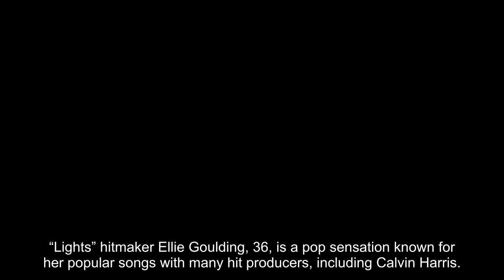Ellie Goulding’s Husband: Everything To Know About Caspar Jopling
“Lights” hitmaker Ellie Goulding, 36, is a pop sensation known for her popular songs with many hit producers, including Calvin Harris. The blonde beauty’s debut album was released over a decade ago, but she is still going strong with her latest album, Higher Than Heaven, released in Apr. 2023. Amid her latest album release, Ellie will take the stage for the Season 21 American Idol finale on May 21, 2023.

When the 36-year-old is not busy laying down tracks in the studio, she is often spotted spending time with her husband and their adorable son. Although she was once linked to DJ Skrillex and other A-listers in entertainment, these days its all about Caspar Jopling for Ellie! Keep reading to learn more about their marriage, their son, and more.

Ellie Goulding’s Husband, Caspar Jopling:

Ellie and her leading man were first reportedly linked in 2017 and kept their romance relatively off the grid until their engagement in 2018, per Cosmopolitan. The now 31-year-old is an impressive art dealer who attended the Eton school, the same school as Prince Harry and his brother, Prince William. More so, Caspar furthered his education and attended Harvard in the United States where he studied the history of art and architecture.

When Did Ellie & Caspar Get Married?

The “I Need Your Love” recording artist announced her engagement to Caspar in 2018. Ellie announced the exciting news via The Times UK, following suit of other A-listers. The announcement listed the couple as “Mr C.W.F. Jopling and Miss E.J. Goulding,” and read: “‘he engagement is announced between Caspar, son of The Hon Nicholas Jopling of Yorkshire and Mrs Jayne Warde-Alda